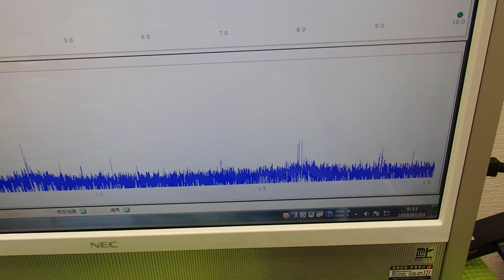超音波の非線形制御技術 ultrasonic-labo